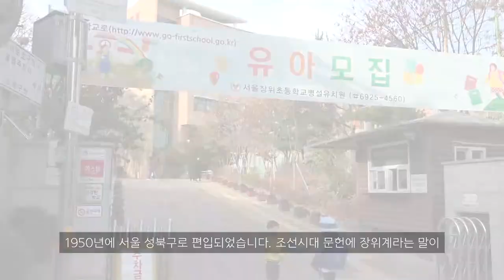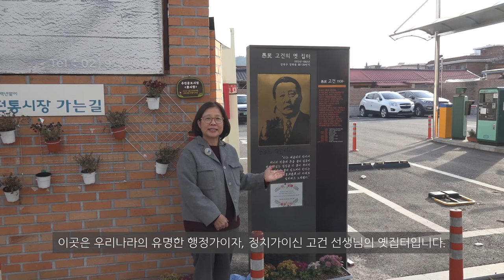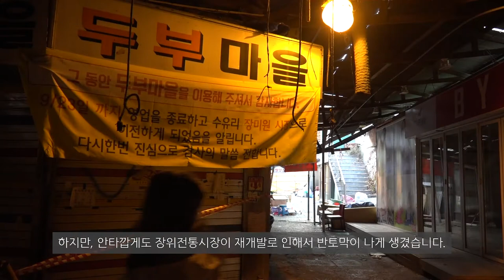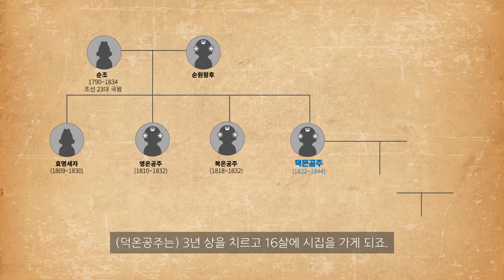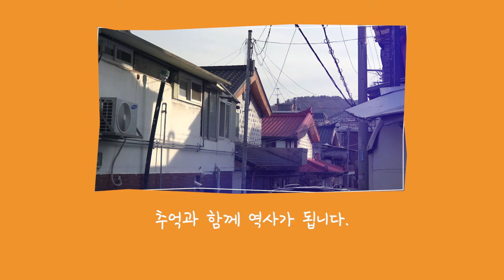성북마을방송 와보숑, 골목탐험 장위동 옛이야기편 - 장위전통시장, 김진흥가옥 등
골목탐험 장위동 2번째 이야기는 장위동의 옛이야기 입니다.

장위동은 윗말, 아랫말, 간대말, 명덕골, 활량리 이렇게 5개의 동네가 합쳐져 지금은 장위1동부터 3동으로 구성되어 있는데요. 활량리의 경우 한양의 양반 자재들이 놀러 오던 곳이라 그렇게 불렀다고 합니다. 현재 장위2동 주민센터 근방이 활량리 였다고 합니다.

그러던 동네가 해방 후 전쟁을 거치며 오늘날에 이르고 있는데요.

순조의 막내딸 덕원공주의 부마가 지었고, 양자로 들였던 장위산인 윤용구가 고종 황제의 명을 받을어 중국책을 번역하며 여생을 보냈으며, 후에 서울시 민속자료로 등록되어 김진흥 가옥이 된 집 이야기까지 담아 보았습니다.